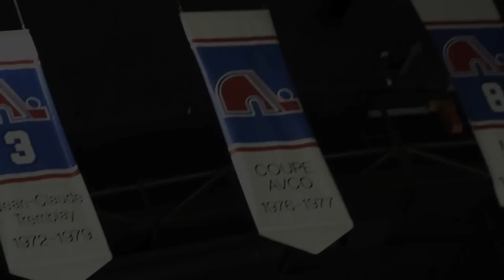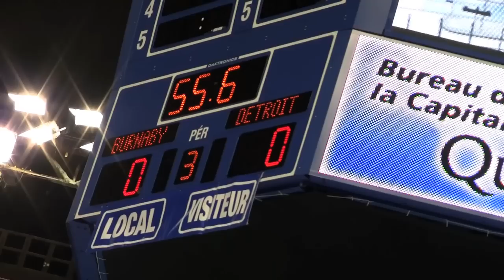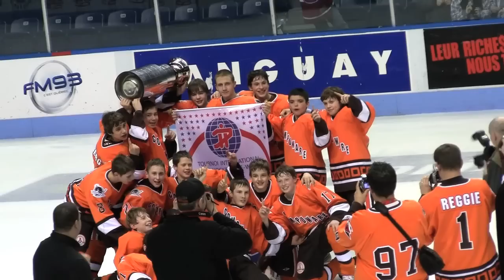Pee-Wee Hockey Finals - Detroit Compuware vs Burnaby Winter Club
QUEBEC EVENT CITY - 51st International Pee-Wee Hockey Tournament AA Finals! Detroit Compuware vs Burnaby Winter Club. Colisee de Quebec, Canada. 2010.

This video, I hope, will be found by the players and their parents. I've had the chance to have a video like this of a hockey final game in which I've played, and I'm more than happy to give back to young players. If you know anyone that was involved in this game, please send that person this video. It's always nice to see once more the highlights of such a crucial game.

Go Pee-Wees !